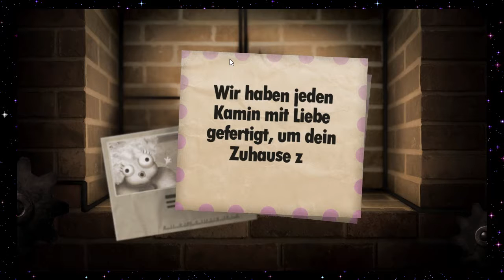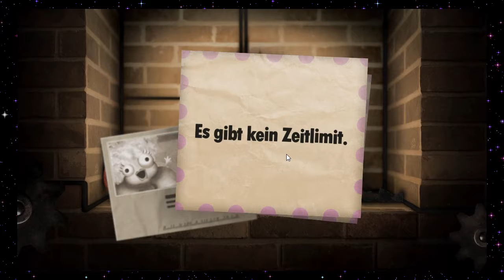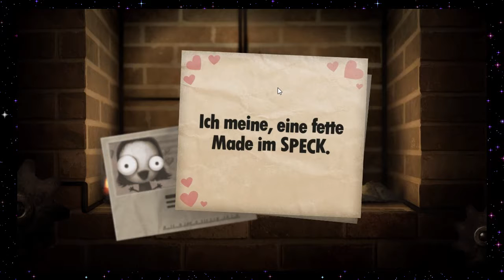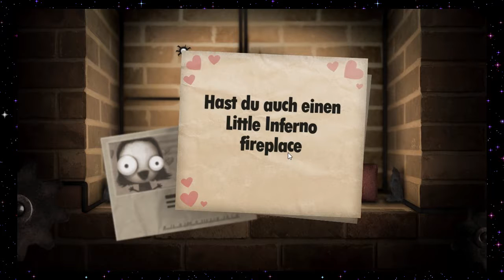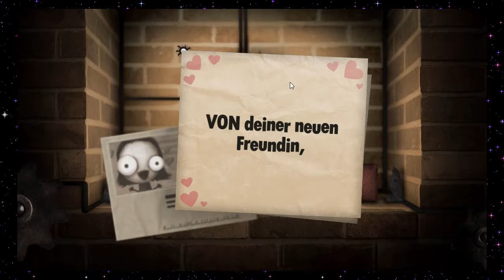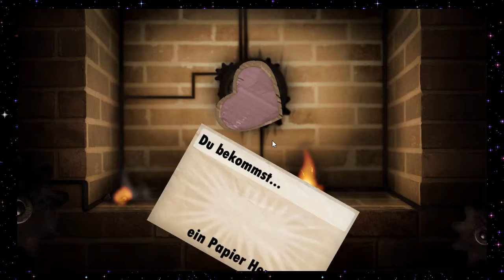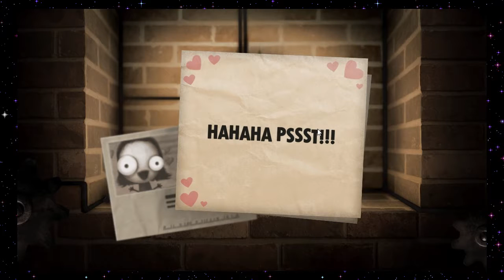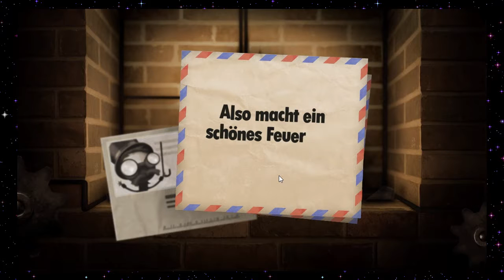Let's Play Little Inferno Part [1] - Feuer und Flamme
... für unseren neuen Kamin.

~Little Inferno~
Indie, Puzzle Spiel von Tomorrow Corporation
Publisher: Tomorrow Corporation